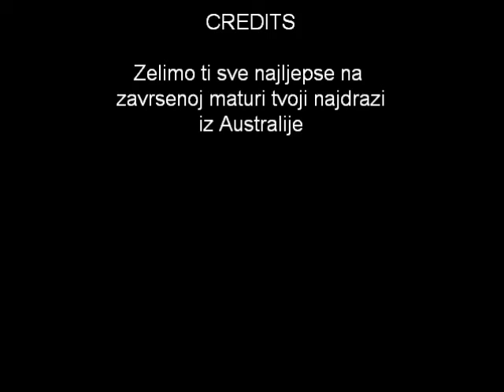Emina Orucevic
Matursko vece